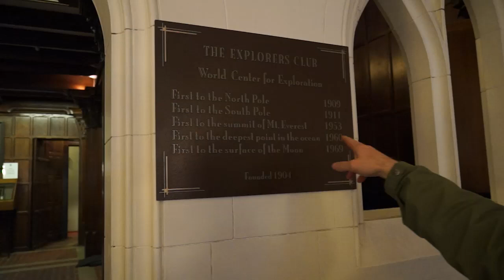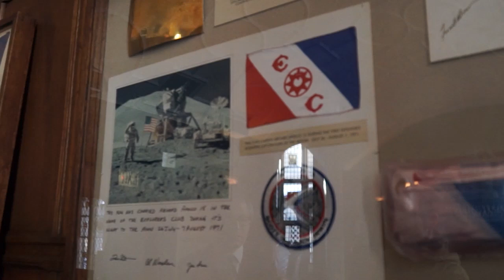045: Will Roseman | Inside the Legendary Explorers Club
Explorer Club members have ventured to the bottom of the deepest ocean, the top of the highest mountain, to both poles and to the moon and back. Next stop for their iconic flag - Mars. According to executive director Will Roseman, members of this venerated organization have undertaken extraordinary expeditions that have significantly advanced the cause of humankind, they’ve also used extraordinary means to survive everything from panther attacks to avalanche burials. Counted in their number are a US president, a hugely successful movie director, astronauts and many legendary explorers. Roseman tells their stories and reveals some of their secrets.

Lessons:
1. "Never give up. Never give up. Never give up." Winston Churchill
2.  But, on the other hand, go into an endeavor mindfully: Assess risk. Do your homework. Be prepared.
3.  The will to survive is indomitable.